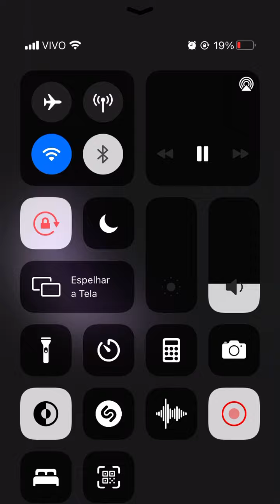Diego Souza fala no intervalo Grêmio x Atlético MG 3x2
me fala qual jogo você quer ver no meu instagram